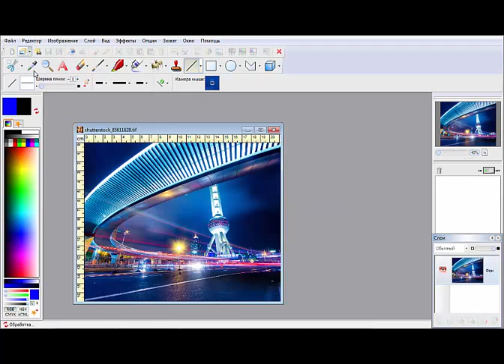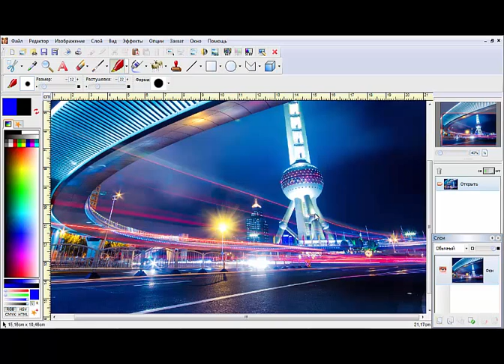NeoSoft NeoPaint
Скачать программу бесплатно можно по ссылке